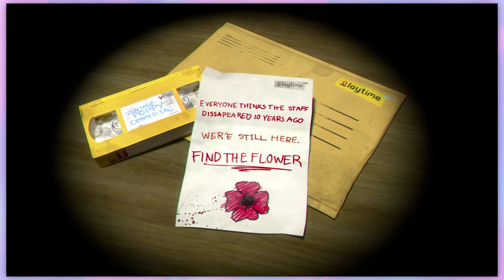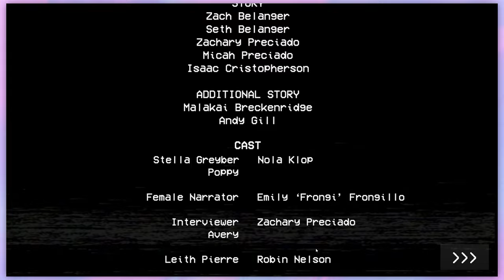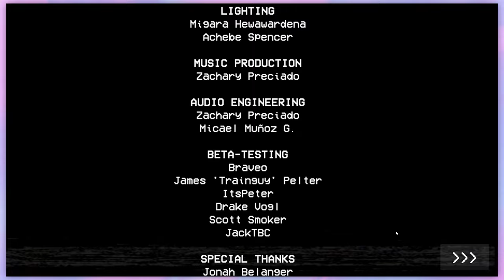Poppy Playtime Chapter 1 is TRASH.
We delve into a seemingly abandoned toy factory where all the employees vanished without a trace, as an Ex-Employee it is up to us to find out what happened and expose the truth about this place. Sounds a lot more fun written down, but in all honesty its mid.

Tag Warning!